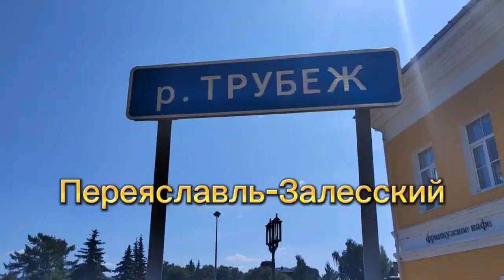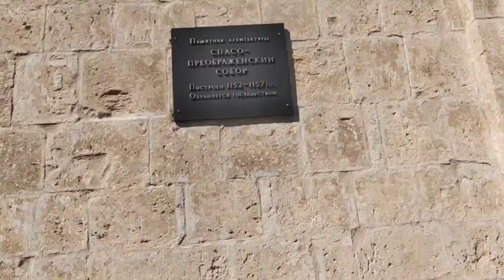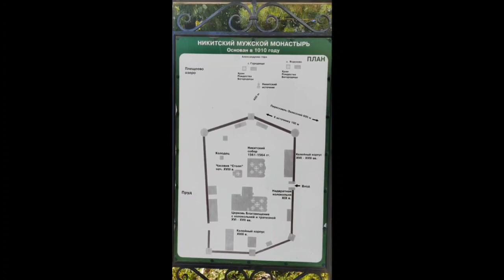Переславль-Залесский, старинный русский город. Pereslavl - Zalessky, ancient Russian city.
Прогулка по старинному русскому городу Переславлю-Залесскому (Ярославская область), основные достопримечательности, монастыри на окраинах, Плещеево озеро. A walk through the ancient Russian city of Pereslavl-Zalessky (Yaroslavl region), the main sights, monasteries on the outskirts, Pleshcheyevo Lake.